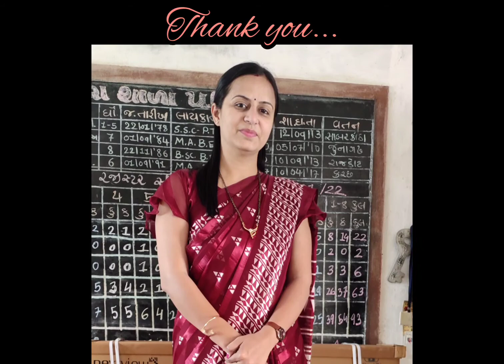ધોરણ :-8 વિદાય કાર્યક્રમ 👩‍🏫 @ભોરારાં, મુન્દ્રા - કચ્છ